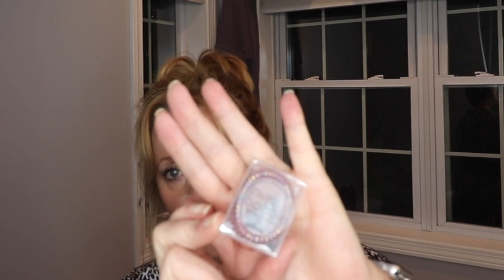Miracle De-puffer | Self Tanner | Mascara Review | Mature Beauty | Sixty Plus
Today I share some  products that were sent to me and some that I bought and love.  I found my miracle depuffer... lol !  Yes!

1. The Shock Volumizing Mascara was sent to me complimentary from Yves Saint Laurent Beauty

2. The Sleek & SLIM Metallics sent to complimentary from invisibobble and I received both the invisibobble® SLIM in Stay Gold

3. Jergens® Natural Glow® Wet Skin Moisturizer which I received complimentary from Jergens

4. My Jade Roller - Chi Himalayan Anti Aging Jade roller Therapy

5. Carrot Seed Oil